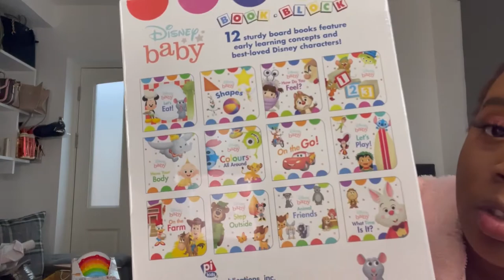What I got my 11month old baby for Christmas| Vlogmas Day 3| Young mum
I hope this video will be of some help to anyone who needs some ideas of what they can get their babies for Christmas and keep your eyes peeled for part 2!